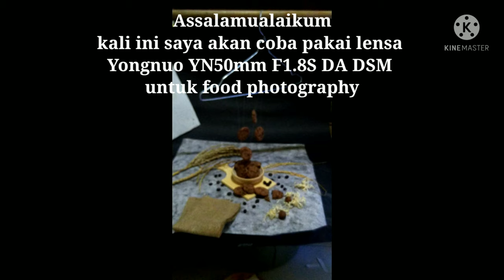Food Photography dengan Yongnuo YN50mm F1.8S DA DSM + a6000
next video bakal buat video cinematic pakai YN50mm F1.8S DA DSM + a6000